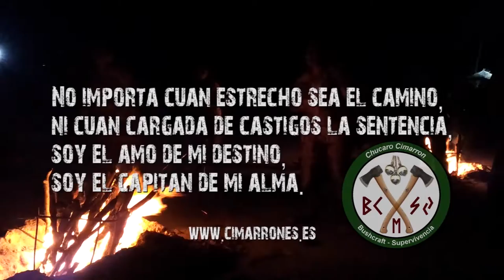TT Tactical Touch Pad Cover - Funda para Tabletas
Novedad 2015 de Tasmanian Tiger en el ámbito de los accesorios, protección para tabletas. Compatible con Ipad, Samsung y la mayoría de fabricantes.